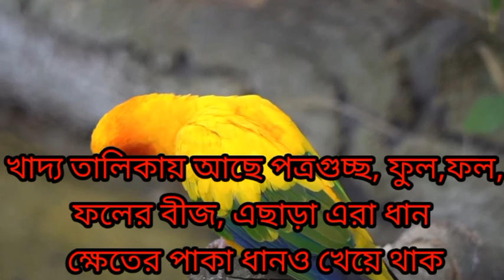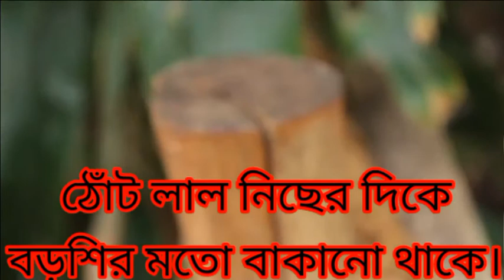Green Parrot Birds | সবুজ টিয়া পাখির জীবন বৃত্তান্ত | Birds life review